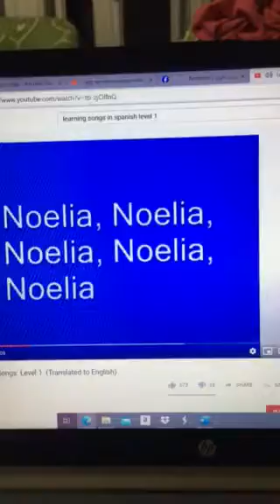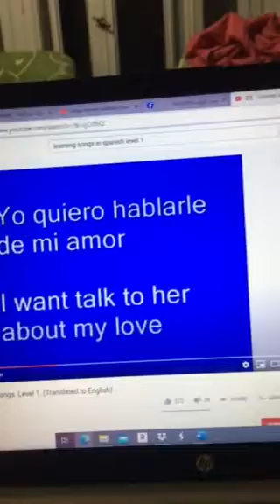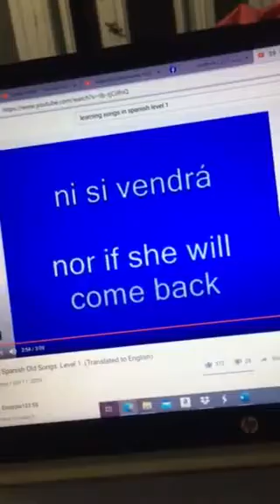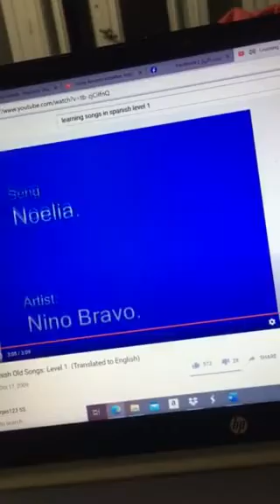Song Noelia Artist Nino Bravo and me